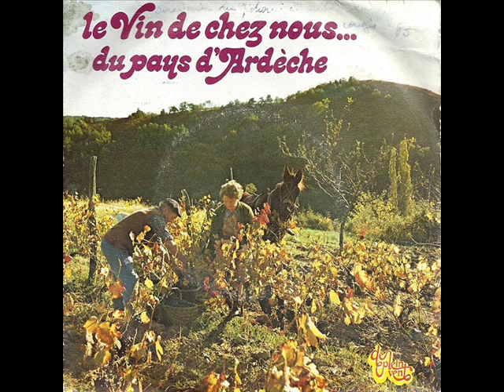Ardecha (Chant traditionnel ardéchois)